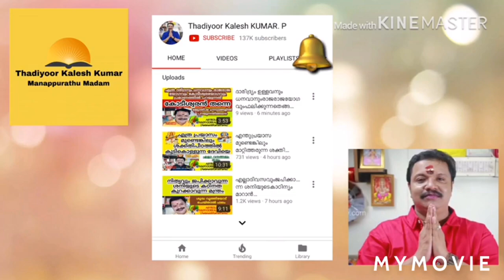ഈ നിർമാല്യം തൊഴുതുനോക്കു കോടികാര്യസാധ്യംലഭിച്ചിരിക്കും9446141155Thadiyoorkaleshkumar(Asianet&Kairali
MANAPPURATHUMADOM,THADIYOOR, THIRUVALLA TO RANNY ROUTIL THADIYOOR NSS HS NEAR CONSULTING TIME  11 AM TO 6 PM BOOKING TIME 12 TO 3PM 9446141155 THADIYOORKALESHKUMAR(ASIANET &KAIRALI FAME) ASTROLOGER VASTHU GEM  AYURVEDA AND POEM WRITTER 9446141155#Astrology#MalayalamAstrology#Jyothisham#Mantrikam#Vasthuinkerala#Bharathiyayoga#Technology#Poems#Hitmalayalamsong#KeralFilmIndustry#MalayalamActress#Beautytips#pentulam#Malayalamtraditinals#Hindudevotionals#Teaching#YoutubeCreatinsTip#YoutubeTopTips#Videos#Photography#Hospitals#Promotors#Asialivetv#Pranavam#Artists#Cineactress#Trending#Techvideos#Manoramanews#News24#Kairalitv#Kairalinews#Asianetnews#Pooja#Homam#Newhelthtis#Paitrikamtv#Classicaldancers#Ashasarath#Classicalmusics#Malayalisabha#Residents#Renjurenjubeauty#Beautytips#Cockerry#Elephant#Horse#Kuruthi#Thulasikkathir#Pranavam#Lowyers#Ksrtc#Railways#Comedy#Uae#Usa#Megastars